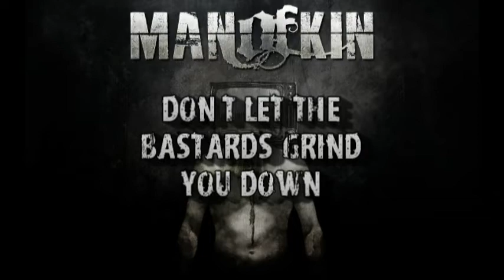Man Of Kin - Reality Check Album Sampler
Clips of the entire Reality Check album by Man Of Kin

Album available right now on iTunes, Amazon etc.